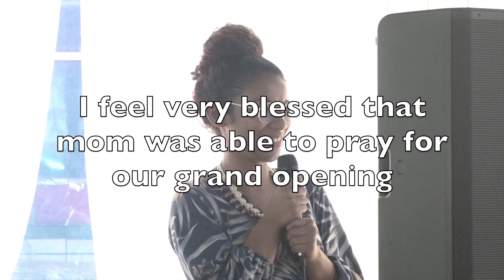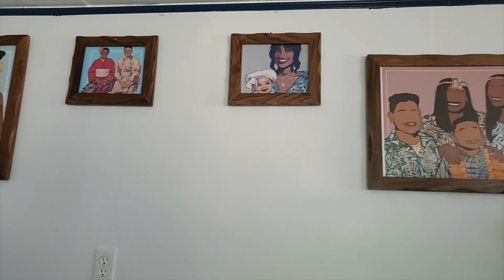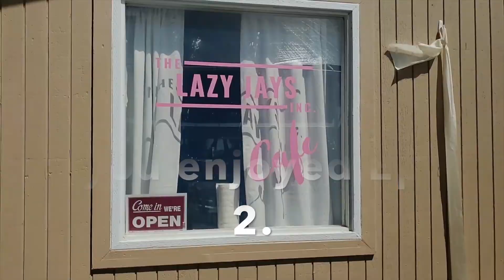Lazy Jays Cafe Ep 2 | Opening Day | Jasminnie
Hi Humans! Long timeee noo videooo haha hope you enjoy the cafe vlog from opening day like a whole month ago. k cool byeeee